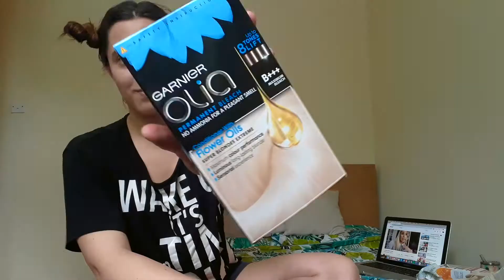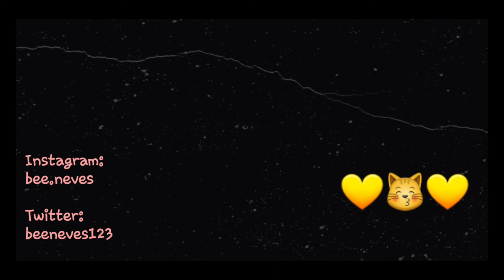DIY | From brunette to blonde at home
Don't forget: Be Crazy, Be You, Just Bee